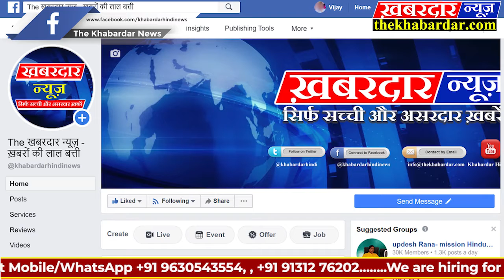प्रदेश के राजस्व एवं परिवहन मंत्री गोविंद सिंह राजपूत सागर के राहतगढ़ पहुंचे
प्रदेश के राजस्व एवं परिवहन मंत्री गोविंद सिंह राजपूत सागर के राहतगढ़ पहुंचे जहां उन्होंने राहतगढ़ वासियों को करीब तीन करोड़ के विकास कार्यों की दी सौगात और पुल के निर्माण हनुमान मंदिर भूमि पूजन पुण्य किया इस दौरान करीब मंत्री गोविंद सिंह राजपूत जी ने करीब 33 लाख रुपए के विकास कार्यों की की घोषणा जिसमें जिसमें लगभग 6-7 विकास कार्यों के लिए भूमि पूजन वार्ड क्रमांक 3 में गुल्लू राय से पटेल धर्मशाला तक आरसीसी नाली निर्माण लागत रु.2.36 लाख भूमि पूजन किया वार्ड क्रमांक 01 में भगवान से रविदास मंदिर तक सीसी रोड निर्माण कार्य लागत रु.5.88 लाख का भूमि पूजन किया वार्ड क्रमांक 1 हरिजन बस्ती में समुदायक भवन निर्माण लागत रु.10.00लाख का भूमि पूजन किया वार्ड क्रमांक 2 में हसीना सिस्टर से दुर्गेश तक आरसीसी नाली निर्माण लागत रु.2.56 लाख का भूमि पूजन किया
वार्ड क्रमांक चार में दूल्हा देव से कर्बला घाट तक सीसी रोड निर्माण लागत रु.6.34 लाख भूमि पूजन किया
वार्ड क्रमांक छह में छोटे पुल के पास नवीन पुल निर्माण लागत रु.170.00लाख भूमि पूजन किया
इंटरवेल से लकीरा धाम कुड़ी घाट तक सीसी रोड निर्माण लागत रु.71.27 लाख भूमि पूजन किया
जिसमें कुछ नगर के वार्डों में कुछ विकास कार्यों को राजस्व एवं परिवहन मंत्री गोविंद सिंह राजपूत जी ने घोषणाएं की जिसमें वार्ड क्रमांक 3 के लिए सीसी रोड के लिए ₹6 लाख की घोषणा कर्मा माता मंदिर के लिए डेढ़ लाख की घोषणा वार्ड क्रमांक 3 में आहिवार समाज के लिए मंगल भवन निर्माण को ₹10 लाख की घोषणा
ईदगाह तीन सेट के लिए 3 लाख रुपए की घोषणा वार्ड क्रमांक 15 में यासीन से हफीज के मकान तक हरजू पंडा से शिवराज के मकान तक आरसीसी नाली निर्माण के लिए साडे़ तीन लाख रु.की घोषणा
सुंदर आहिरवार से हरजु आहिरवार की ओर परसु से बबलू अली की ओर कुंजीलाल से शिवराज की और सीसी रोड के लिए ₹3लाख की घोषणा रविदास मंदिर के लिए साडे़ तीन लाख रु की घोषणा